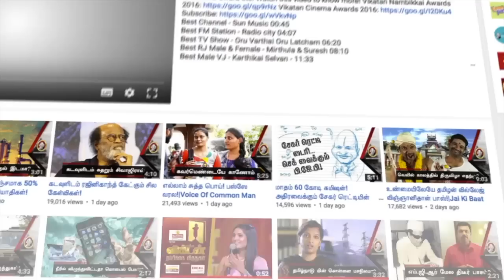GST: மக்களுக்கு வரமா? சாபமா? | Voice of Common Man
GST என்றால் என்ன? ஜூலை 1 முதல் அமலுக்கு வந்த ஜி.எஸ்.டி, அதாவது ஒரே இந்தியா, ஒரே வரி மக்களுக்கு பயன் உள்ளதாக இருக்குமா இல்லை அவர்களுக்கு இன்னும் கூடுதல் சுமையை கொடுத்துள்ளதா? வாங்க மக்களிடம் கேட்டு தெரிந்துக்கொள்வோம்.
CREDITS
Host - Jina |Camera - Nagamani |Edit - Jackin Skims,  Arun B | Associate Producer - Karthick.K,Rajaram.S, Chief Sound Engineer - Raghuveer Rao | Chief Video Editor -Hassan | Channel Manager - Prashanth Balaji, Karthik | J Producer - Dhanyaraju.